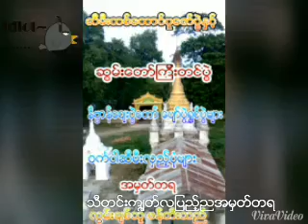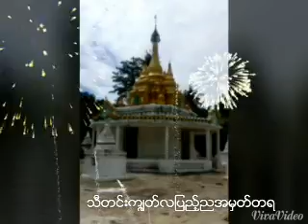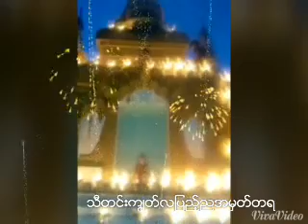သီတင္းက်ြတ္အမွတ္ရ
ေနျပည္ေတာ္ေကာင္စီနယ္ေျမ တပ္ကုန္းျမိဳ႕နယ္
ေညာင္ကိုင္းေက်းရြာအုပ္စု ေဖာင္းေတာေက်ရြာ၌
အေလာင္စည္သူမင္းတိုင္းခန္းလွည့္လည္စဥ္တည္
ထားကိုယ္ကြယ္ခဲ့ေသာေဖာင္ေတာ္ဦးဆုေတာင္းျပည့္ဘုရားဆီမီးပူေဇာ္ပြဲ